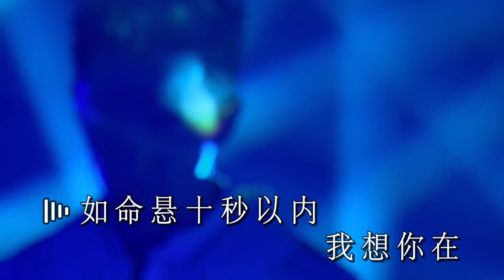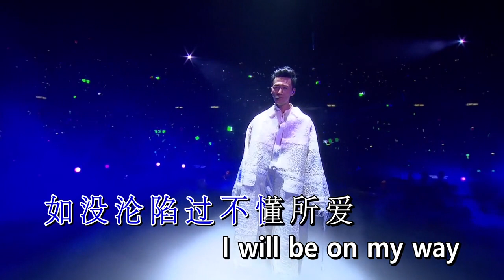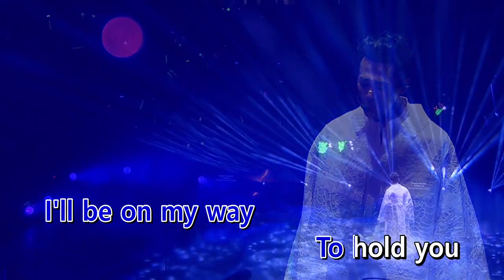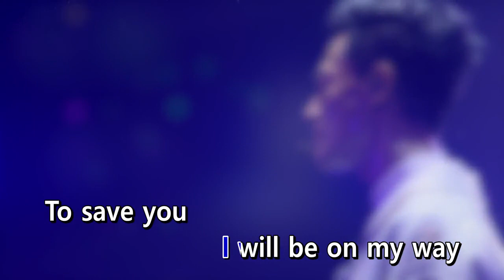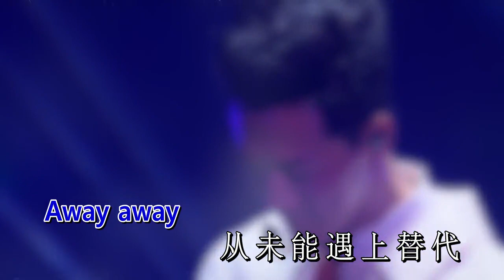林峰 ─ 《On My Way》Wild West KTV